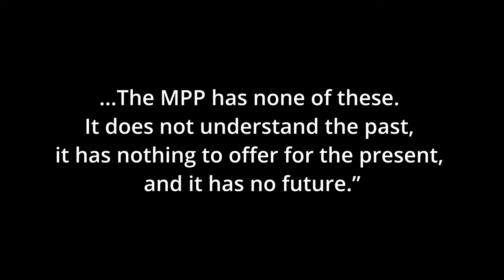The Doctor is IN. Dr. Cornel West announces bid for presidency.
Cornel West is one of the most important public intellectuals of the modern era. And now he's running for President of the United States representing the People's Party. Right person. Wrong platform.